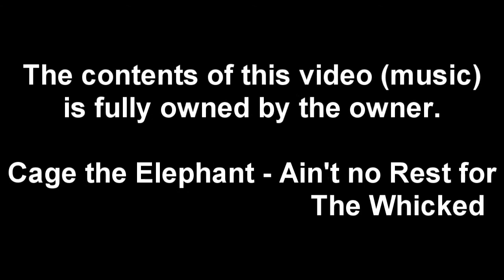Red Dead Redemption: Free Roam Montage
My 4th of July special, featuring a montage of Red Dead Redemption online free roam.